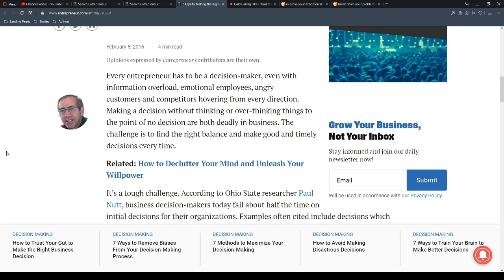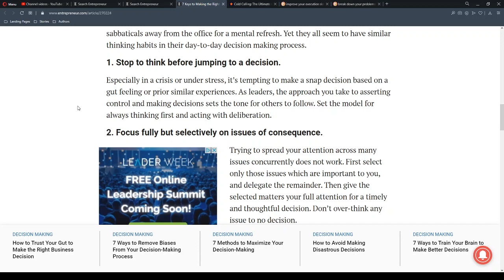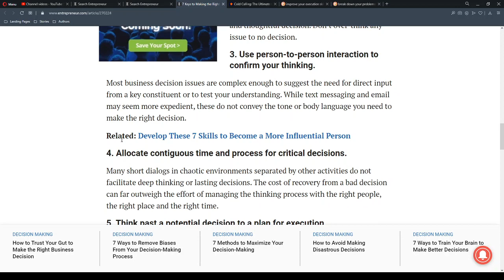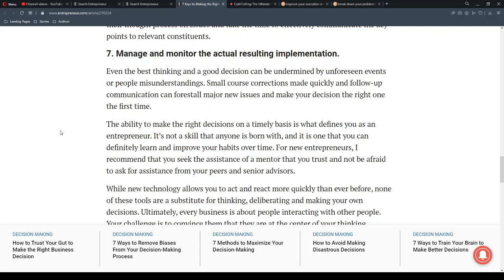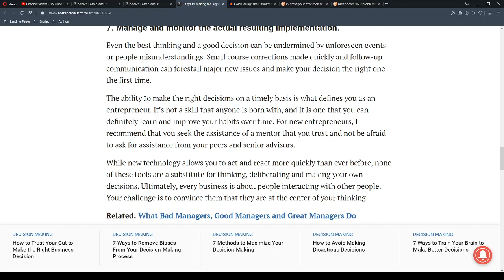7 Keys to Making the Right Decision the First Time and Every Time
Author: Martin Zwilling
Title: 7 Keys to Making the Right Decision the First Time and Every Time